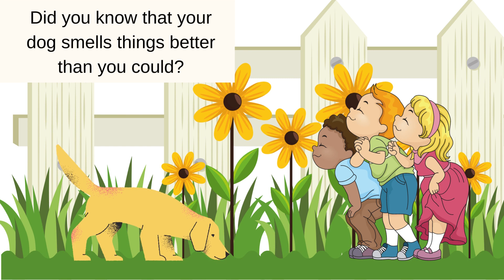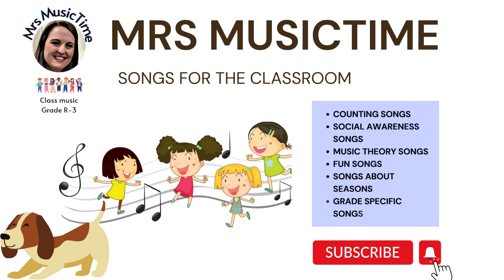SONG: I Love my Dog / 6 Fun Facts about your Dog / Kids Songs / Learn and Sing /grade1 /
Sing about your dog.  6 Fun facts about dogs.  Learn and sing.  Upbeat and fun. Great for Grade 1's and 2's.  Classroom songs.